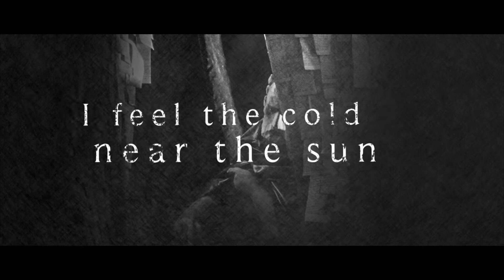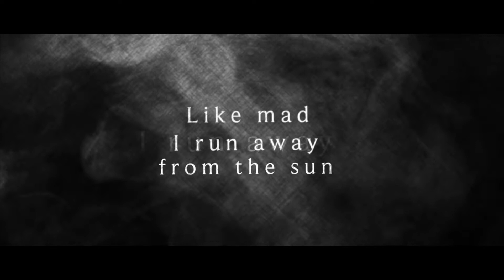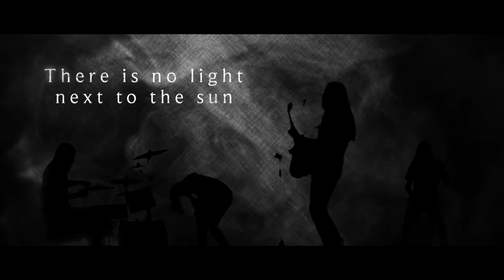Psilocybe Larvae - The Fall Of Icarus (Official Lyric Video)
► Band : Psilocybe Larvae
► Genre : Progressive Doom Death Metal
► Release date : 2018
► Country : Russia

Visual by Jēkabs Vilkārsis

Recorded by Den Devichensky & Den Lukyanov at Buzzylick and Voshod Studios
Mixed by Dmitry Vasiliev
Mastered by Colin Davis at Imperial Mastering
Cover artwork by Maria Nemm
ـــــــــــــــــــــــــــــــــــــــــــــــــــــــــــــــــــــ